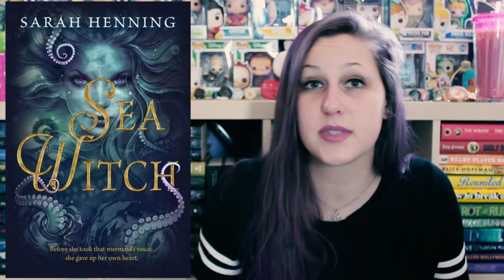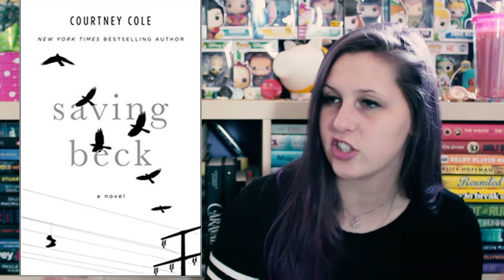MOST ANTICIPATED NEW RELEASES | JULY 2018